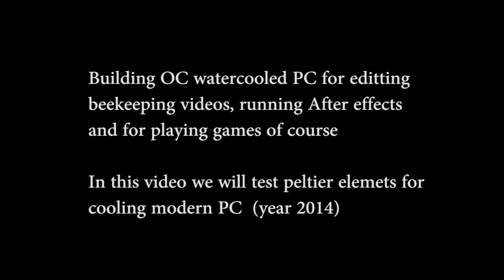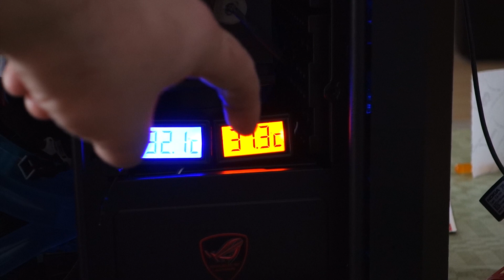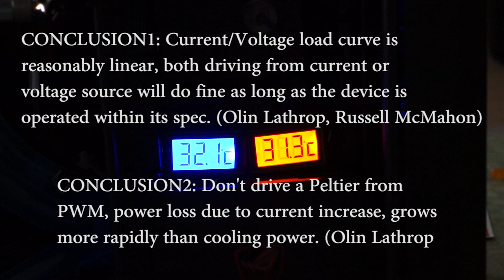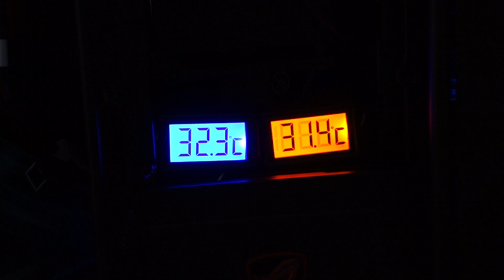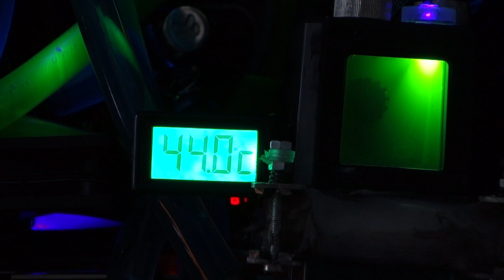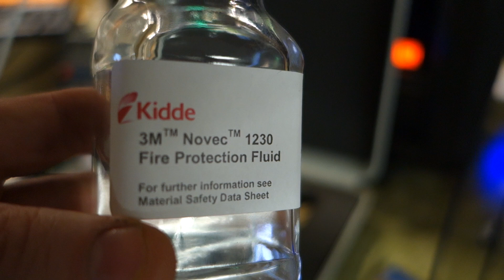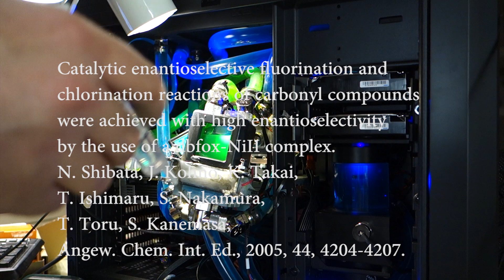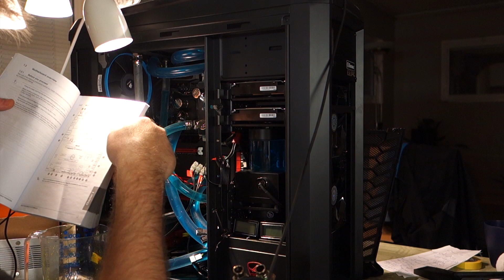Watercooled OC PC with peltier element for extra cooling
Overclocked(OC) water cooled PC cooled down with two 90W Peltier elements. This video is about testing normal 90W Peltier elements, where is between instead of air (in silicone layer) Fluoroketone mimicking vacuum and preventing heat exchange between Peltier HOT and COLD side.

I just tested how much difference it makes to add Peltier elements for cooling for my OC
video editing & Gaming PC.

in the excel attachment there is pre-calculations for all parts, prices and W consumption

there is excel attachment drawing which shows diagram for water piping